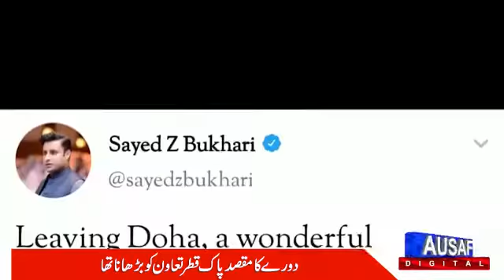Abraheem Khan bangash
In qatar with overseas minister syed zulfi bukhari sb n intercontinental hotel doha Qatar